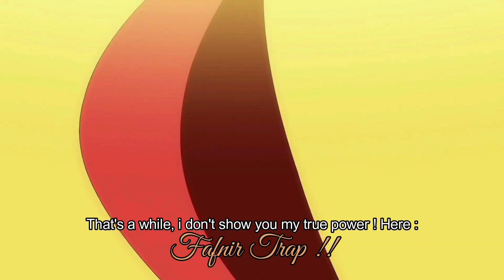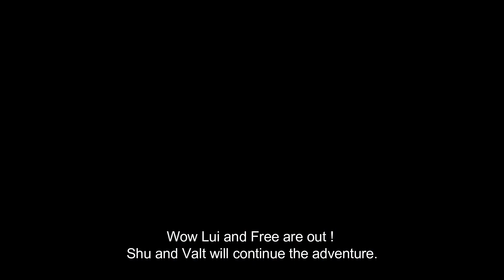VALT AND SHU VS FREE AND LUI !! (Squid Game Beys#1)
Hey Guys,